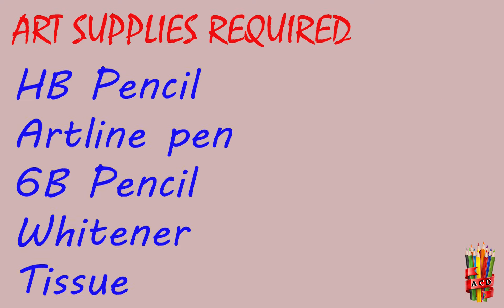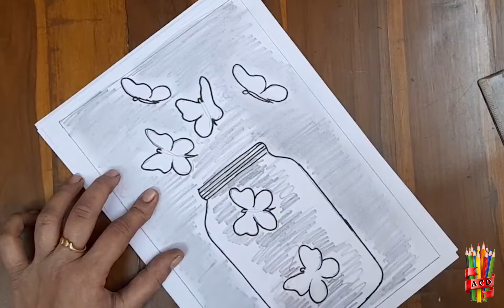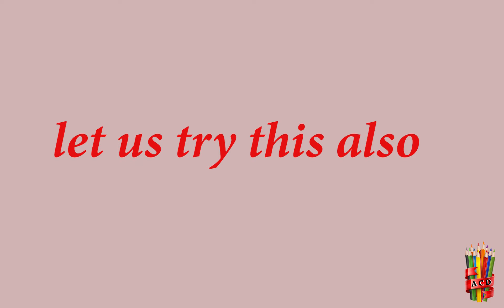How to draw butterflies | Glowing butterflies | Pencil sketching | Pencil shading | Anyone Can Draw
This video is about drawing glowing butterflies. I've drawn it in 2 different designs. Hope you enjoy it.

The artwork is done by,
Sudha Subbaiyan.